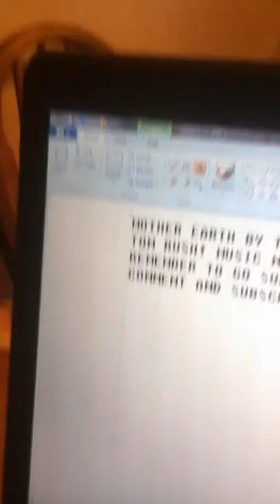Firgrove introduction music video mother earth by Tom Rush